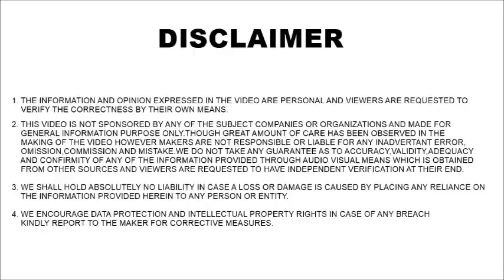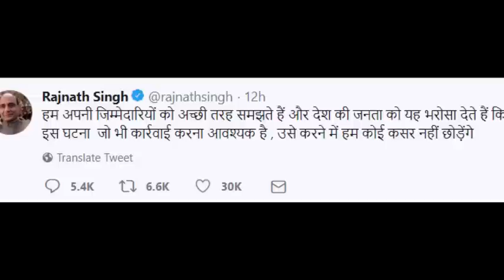PULWAMA TERROR ATTACK : Tribute to Martyrs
about 40 jawans martyred in attack at pulwama district of j and k.
jaish-e-mohhamed claims responsibility of this attack.